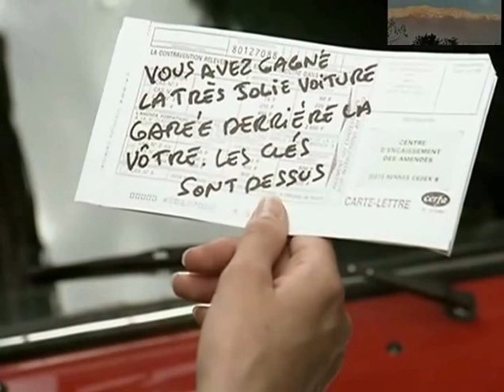And Now... Ladies and Gentlemen...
From the work of Patricia Kaas "Piano bar" (2002) this song wiht scenes of the movie directed by Claude Lelouch (2003).